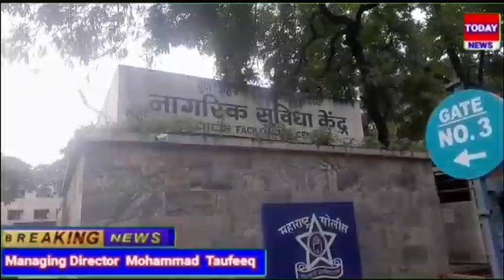TODAY NEWS PUNE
BTS बातम्या🌍

(ठळक बातम्या)

पोलीस अधिकाऱ्यांच्या झटपट बदल्या पाहून पुणेकर आश्चर्यचकित आणि थक्क झाले आहेत.

टॉप कनेक्शनच्या प्रभावामुळे पुणे पोलिसांचा सन्मान आणि प्रतिष्ठा नष्ट होत आहे.

पोलीस अधिकाऱ्यांच्या बदल्या इतक्या जलद आणि जलद झाल्या आहेत की पोलीस अधिकाऱ्यांच्या त्वरीत बदल्या 3 महिने आणि 4 महिन्यांच्या आत होत असल्याचे लक्षात आले आहे.

या प्रभावशाली लोकांमुळे गुन्हेगारीचे प्रमाण दिवसेंदिवस वाढत असून, पोलिस अधिकाऱ्यांवर चाप बसला आहे. हे पोलीस अधिकारी चोवीस तास तत्पर असतात.

क्रिकेट मालिका जशी संपली तशी पुणे पोलीस विभागाची एकदिवसीय क्रिकेट 🏏 टीम झाली आहे.

पुणे पोलिस खात्याला प्रभावशाली लोकांनुसार काम करावे लागते जे थेट सरकारमधील उच्च लूबींच्या संपर्कात असतात कारण त्यांचा प्रभाव असतो.

पुण्याचे पोलीस आयुक्त हे अतिशय प्रामाणिक आणि सरळ व्यक्ती आहेत
पुण्यातील पोलीस खात्यात मात्र तो सर्व बाजूंनी प्रचंड दबावाखाली काम करत असल्याने नाईट पब्सच्या प्रभावशाली दबावतंत्राचे पारडे वाजले.

हे पब वरच्या प्रभावशाली लोकांच्या मालकीचे आहेत, आणि कोरेगाव पार्कच्या एका फेरीतील पॉश सोसायटीत राहणारे काही राजकारणी मुख्य दोषी आहेत.

वरचेवर प्रभाव असलेले लोक M.L.A.ची प्रतिमा खराब करण्याचा प्रयत्न करत आहेत. सुनील टिंगरे, एक मोठा असल्याचे कळले
त्याच्याविरुद्ध कट रचला गेला.

बीटीएस न्यूज आणि टीव्ही चॅनेलसाठी मुख्य बातमीदार मुनीर मिर्झा यांच्या डेस्कवरून.